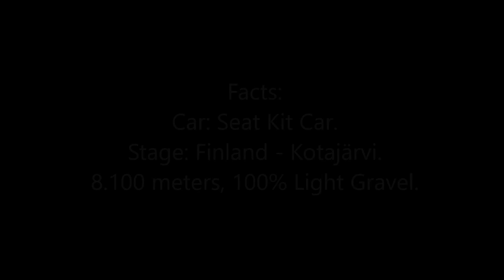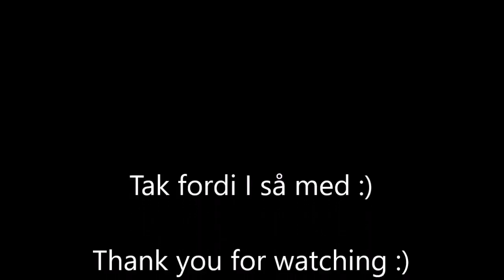Lets Play Dirt Rally Seat Ibiza Kitcar Finland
Facts:
Car: Seat Ibiza Kitcar.
Stage: Finland – Kotajärvi.
8.100 meters, 100% Light Gravel.